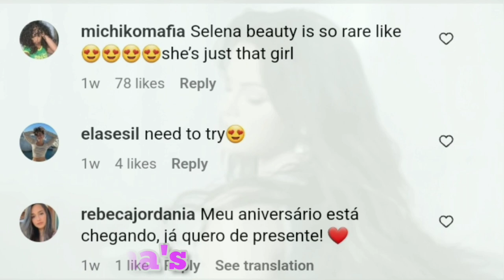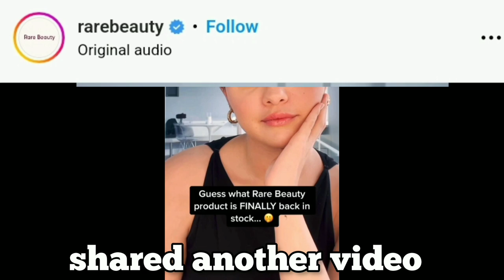Selena Gomez shows off her natural beauty In Rare Beauty promo | celebrity gossip | celeb news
Selena Gomez Shows Off Her Natural Beauty In Rare Beauty Promo | celebrity gossip | entertainment tonight | celebrity news | entertainment news | celeb news | selena gomez news